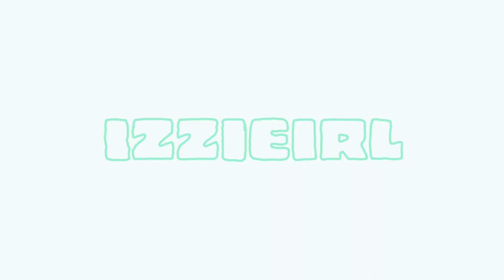I propose to my Boyfriend 💍 [The Sims 4] Dreamlife 7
sims4 surprise, im a bad bitch and i do the proposing 😬

Super awesome brand, every purchase raises money towards a charity of your choice 😊 Nice to feel like you're giving back while treating yourself!